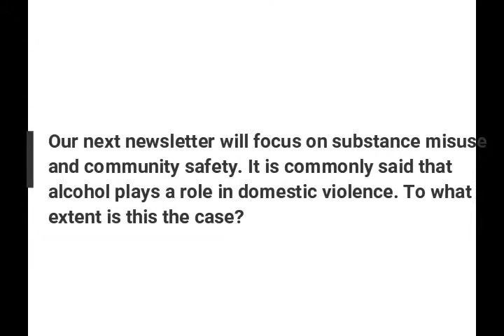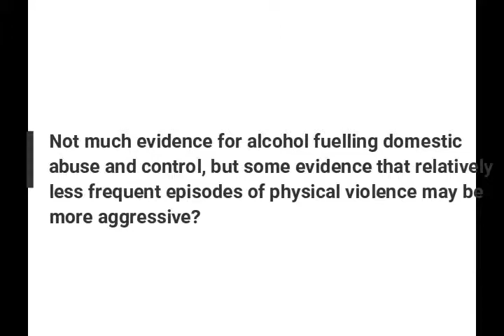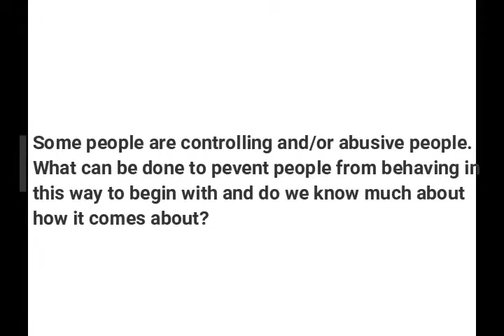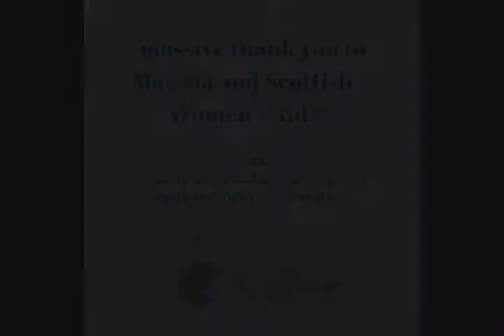SCSN Conversations with...Dr Marsha Scott, Scottish Women's Aid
In our May 2019 newsletter, we took an in depth look at domestic abuse and collaboration we're involved in taking place across Scotland. We interviewed Dr Marsha Scott, Chief Executive of Scottish Women's Aid to ask her thoughts on the new Domestic Abuse Law, what community safety partnerships can do to tackle domestic abuse and also asked her thoughts on alcohol and domestic abuse prior to our next substance misuse themed newsletter.